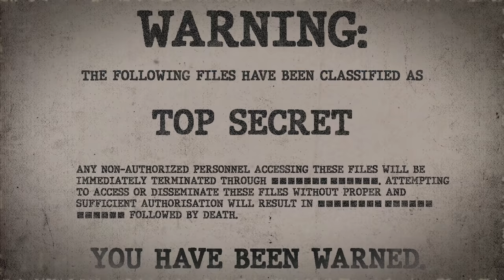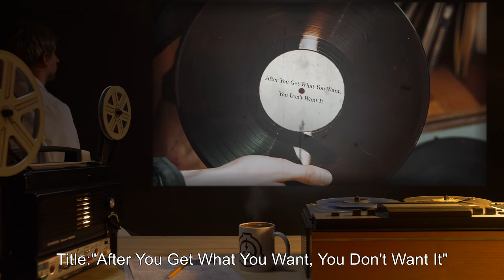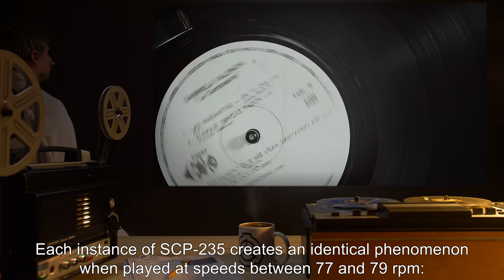SCP-235 | Phonographic Records (SCP Orientation)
On today's agenda - item number SCP-235: Phonographic Records, Object class: Safe.

SCP-235 appear to be shellac phonograph records of the type commonly produced in the late 1920s. Each instance of SCP-235 has a white label with the title in black lettering. Each record contains a different song.

Each instance of SCP-235 creates an identical phenomenon when played at speeds between 77 and 79 rpm: all objects within a certain distance of the recording (correlated with the volume at which it plays) appear to freeze in place whenever the record "skips", or is unable to play a section of the recording. During the freeze, all motion in the affected area stops completely: objects thrown or falling will remain in mid-air, individuals do not breathe or blink, and even chemical reactions such as fire will simply pause in a manner visually similar to pausing a movie.

and released under Creative Commons Sharealike 3.0. Contributors: DrSevere (Author), Adam Smascher (Author)